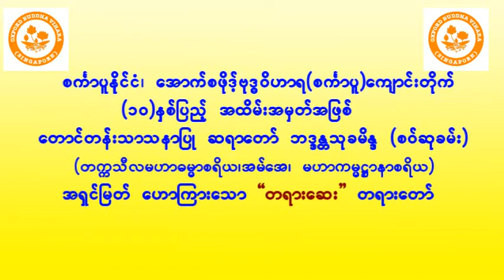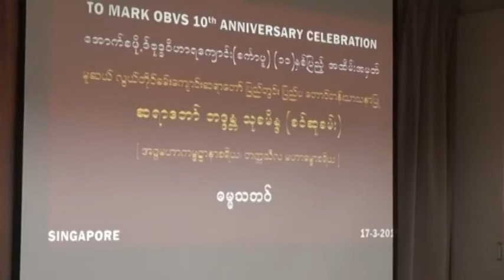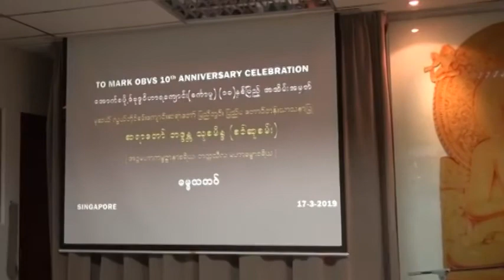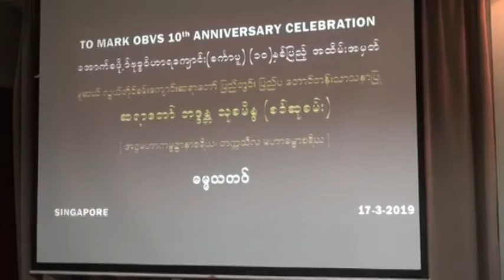တရားဆေးတရားတော်။ တောင်တန်းသာသနာပြုဆရာတော် အရှင်သုခမိန္ဒ (စ၀်ဆုခမ်း)